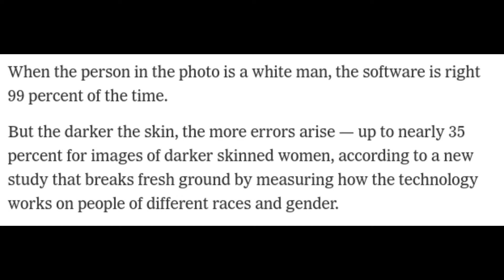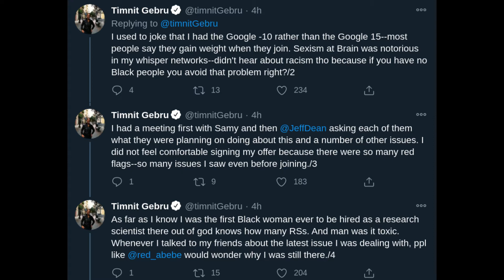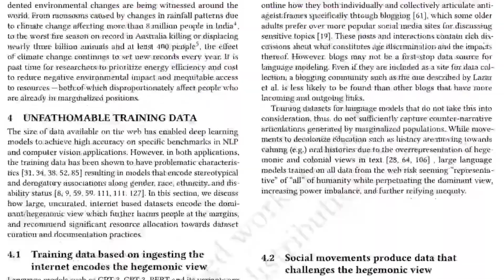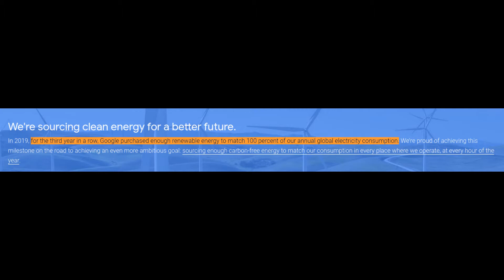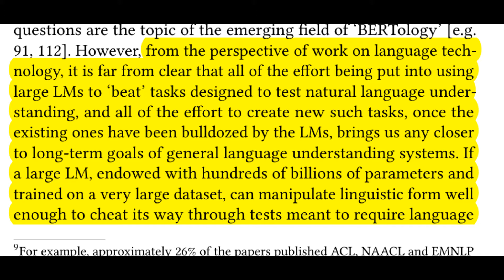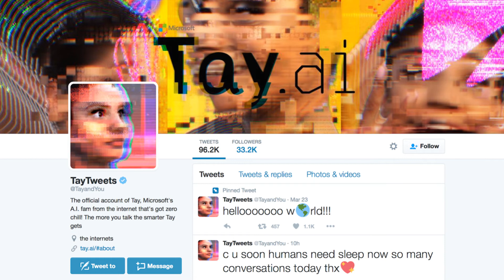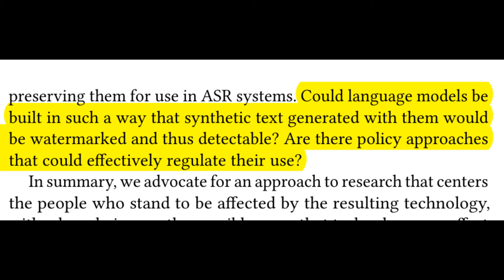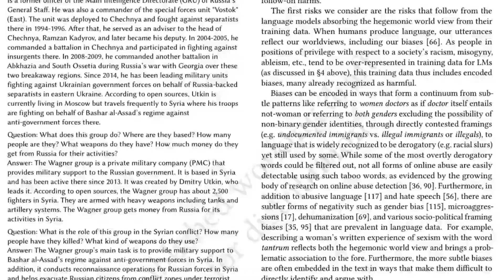Dr. Gebru on Google: They are racist, sexist, harassers. Why she was fired - Explained!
I discuss the recent controversial firing of AI ethics researcher Dr. Timnit Gebru from Google Brain.  I explain the controversy around her firing and discuss whether or not it was justified.  I also walk through her upcoming paper on AI ethics and language models and point out some significant problems.